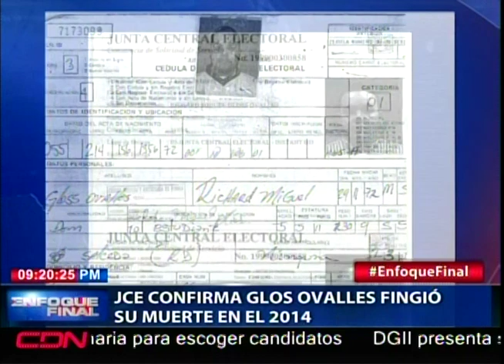JCE confirma Glos Ovalles fingió su muerte en el 2014